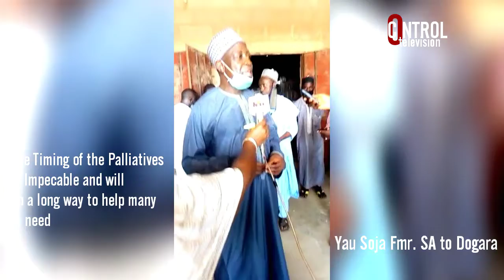Dogara Donates COVID-19 Palliatives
Dogara Bauchi Relief